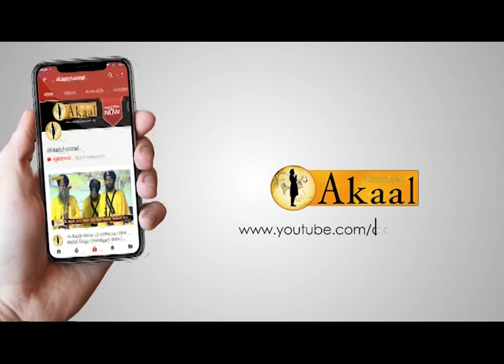KHABAR TE NAZAR | AKAAL CHANNEL